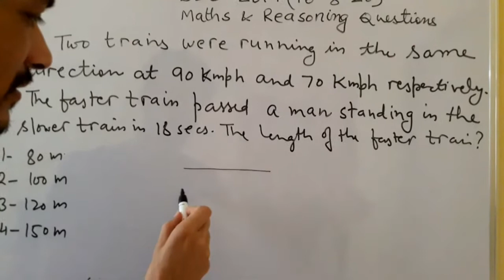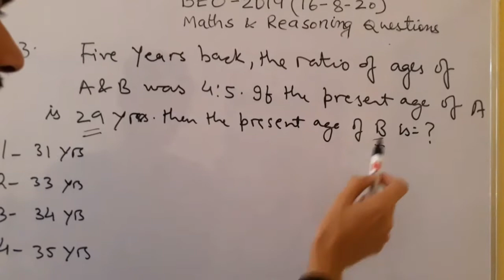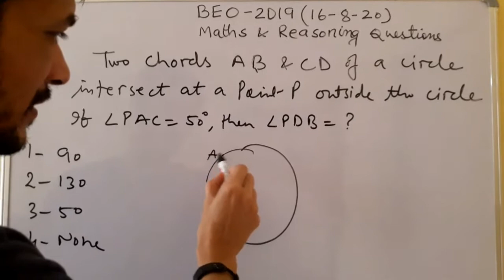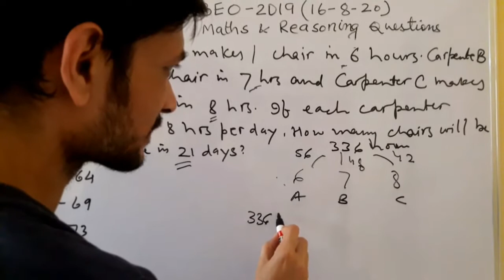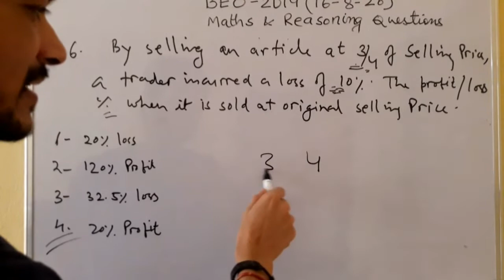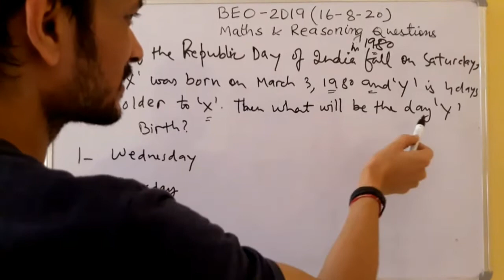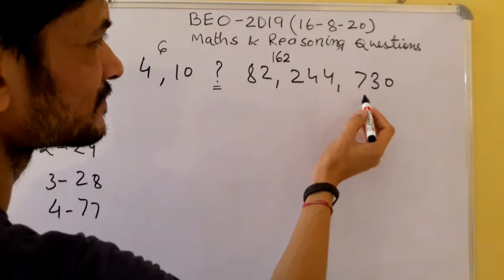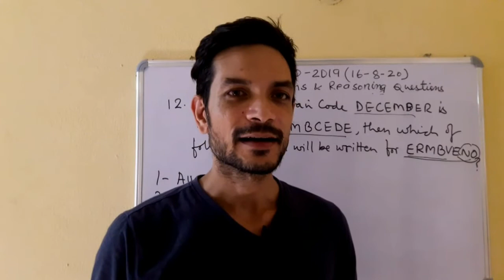BEO exam answer key 2020/UPPSC BEO 16 AUGUST PAPER SOLVE/BEO ANSWER KEY/BEO BEST Analysis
This video is about the solutions of UPPSC BEO Exam 2019 held on 16-08-20. In this video, the best solutions to BEO Exam 2019 with regard to maths and reasoning have been explained in the best possible manner.